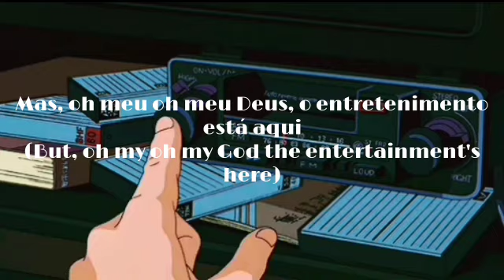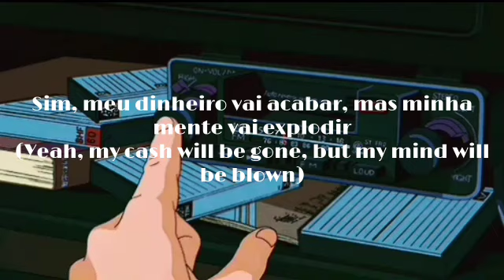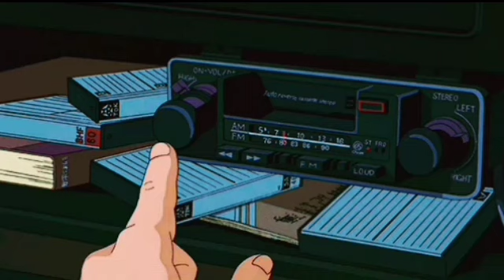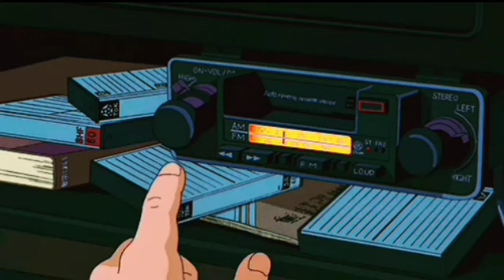The Entertainment's Here- AJR (Tradução)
Tradução PT-BR 🇧🇷
Banda: AJR
Álbum: Neotheater